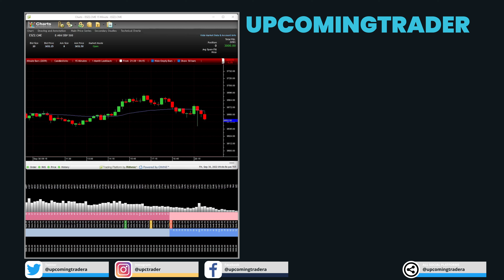The Allure of Futures Trading Speculation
In The Allure of Futures Trading Speculation, we explain how futures contracts are used for speculative purposes. With the potential for significant profits, speculation is a key element in the allure of futures trading but comes with high risk. ftdlfctpadt"